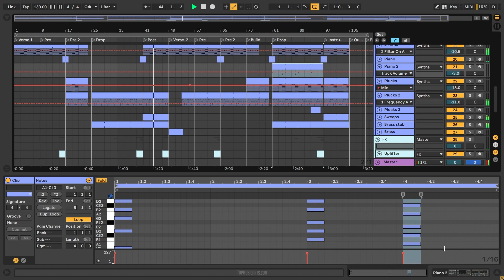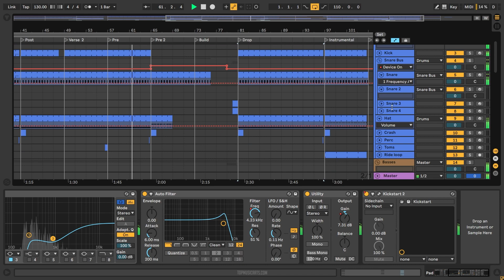Jerome Price feat. Nu-La - Morning Comes (Ableton Remake)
💻 This is a deconstructed Ableton Live Remake of "Morning Comes" by Jerome Price featuring Nu-La. The track offers a wealth of knowledge about contemporary Music Production Elements such as Transitions, Drums, Beatmaking, Sub Basses, Mid Basses, Synths, Fx, Song Structure, and Vocals. The package includes samples suitable for beginners and a fully arranged Beat, which has been fully Mixed and Mastered and is ready for you to download and start exploring.

⚙ Template Specifications ⚙
📌Software, DAW: Ableton Live 10.1.25, or higher.
📌Song Key: B Min
📌Time Length: 3:23